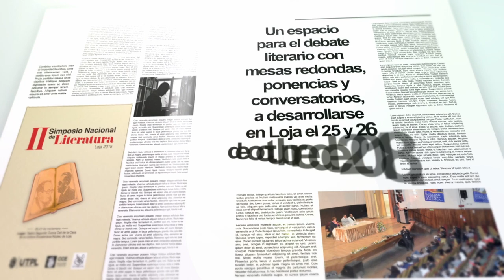Spot 'V Simposio Nacional de Literatura Pablo Palacio'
V SIMPOSIO NACIONAL DE LITERATURA PABLO PALACIO

Black Sheep 🎬
Loja, Ecuador